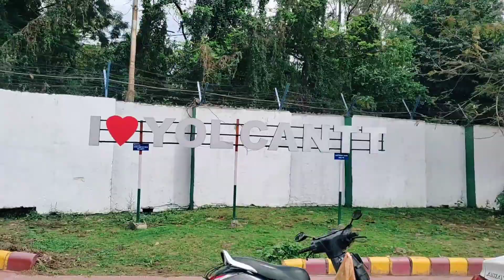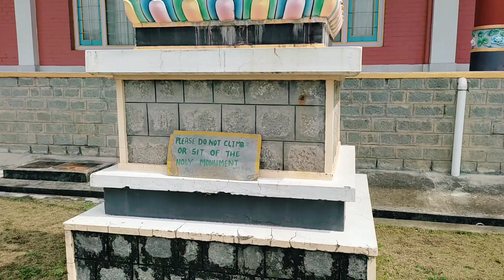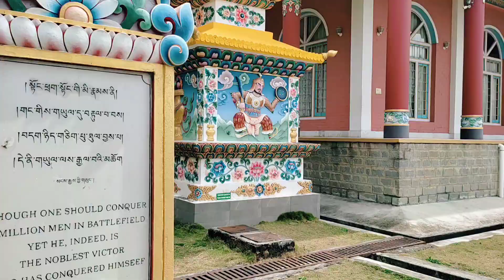Zia monastery ( Mai gyi Dharamshala Husband k paas) 🥰